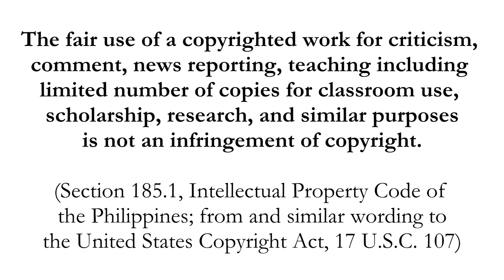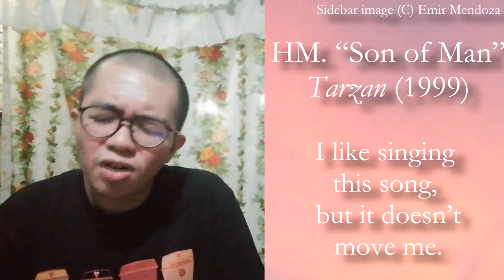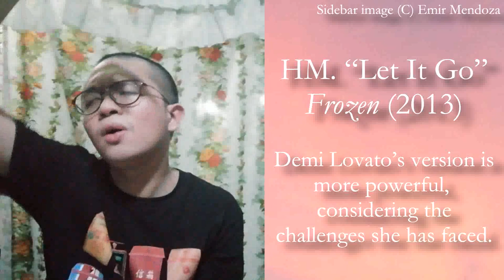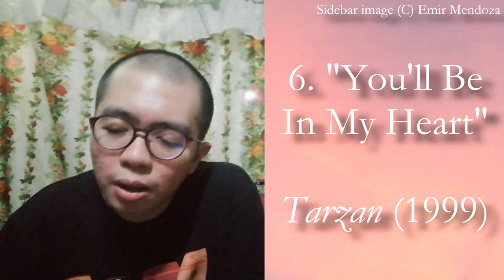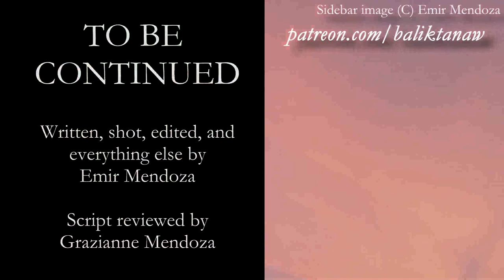Unusual Picks for Top Ten / Top 10 Disney Songs Part 3/5 - Emir's BTIN Balik Tanaw / In Hindsight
* BTC Legacy: 16F8FNs6VBn1ZyEywSJCkuwgQd6MP1ofyH
* BTC Segwit: bc1qclf90h2t9jr6mwqge7n58355zjk9vvt5k77mc6
* ETH ERC20: 0x1C7b7c9BA54cCE344cB9121E43ce17dCe2fd770f
* DOGE: D5GL3YjQCSHdNC97F7a2ZQ9x6MHwrL3hWw
* LTC: LVXUgYgJw6hjragftRHPQvqGZTtHyExh3T
* Brave Rewards: Not available

No more Odysee.

Who's your favorite Disney princess? Comment on the YouTube page of this video.

00:00 Intro
00:11 Honorable Mentions
04:55 Welcome
05:35 Five
10:50 Four
12:43 Recap